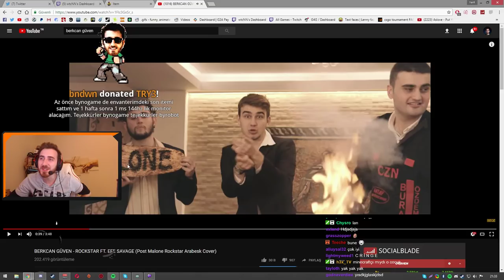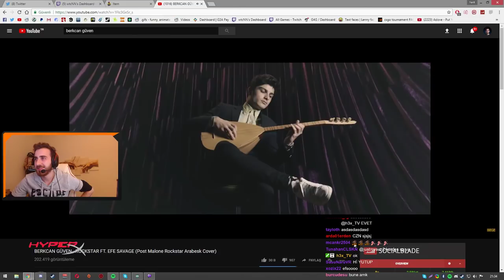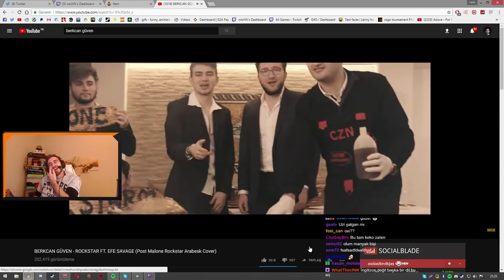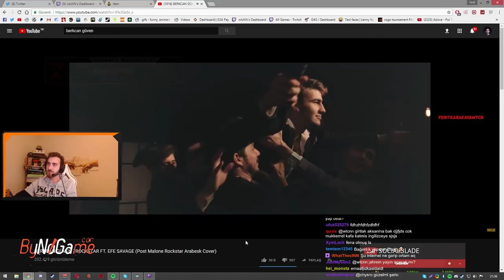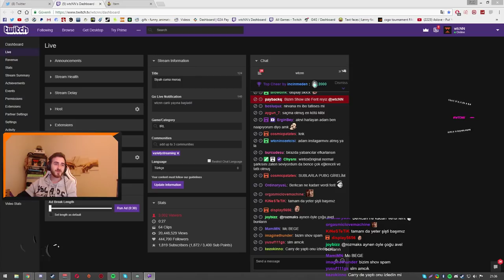wtcN Berkcan Güven'in Yeni Şarkısın Dinliyor (BERKCAN GÜVEN - ROCKSTAR FT. EFE SAVAGE)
Ferit ''wtcN'' Karakaya Canlı Yayında Berkcan Güven'in BERKCAN GÜVEN - ROCKSTAR FT. EFE SAVAGE (Post Malone Rockstar Arabesk Cover) Adlı Şarkısın Dinliyor